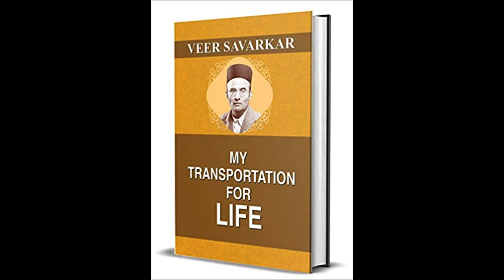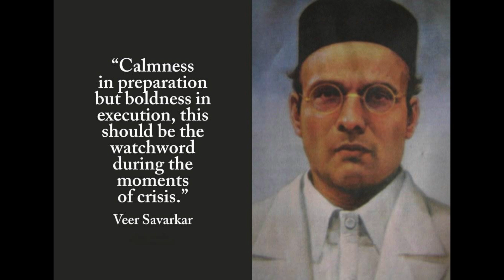Swatantryaveer Savarkar: The Revolutionary Thinker Who Shaped India's History